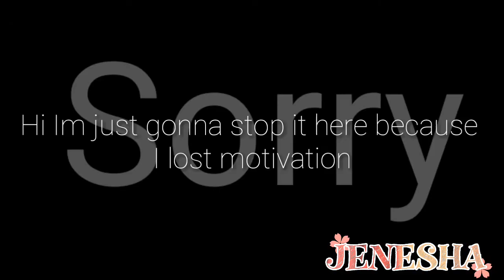All The Kids Are Depressed || ft. IRL and Online Friends || Short GMV